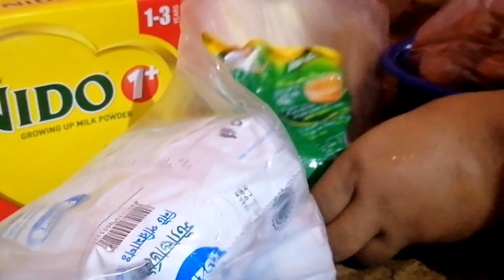My Daily vlog, সন্দ্বীপের মানুষের প্রিয় লইট্টা ইছা মাছ, চিংড়ি দিয়ে লাউ শাক।